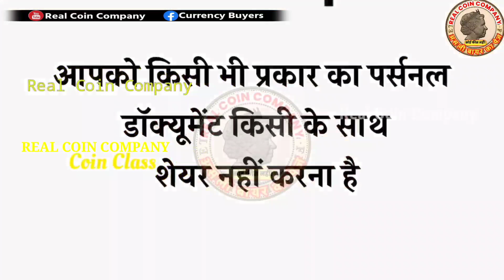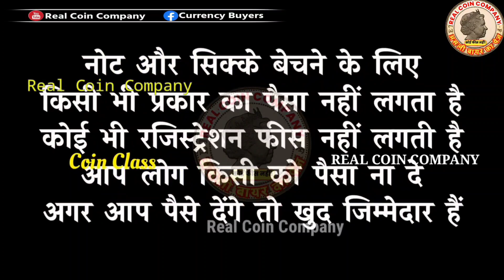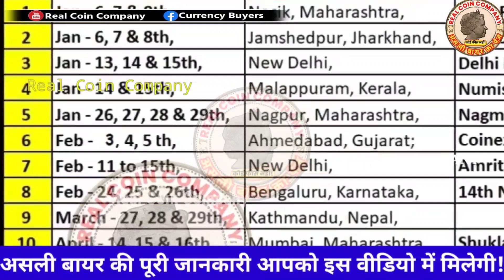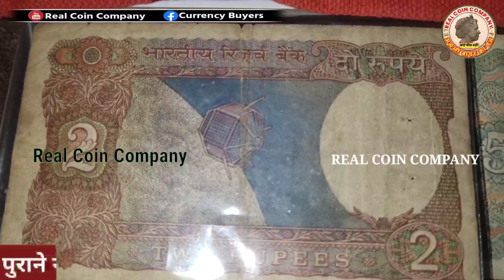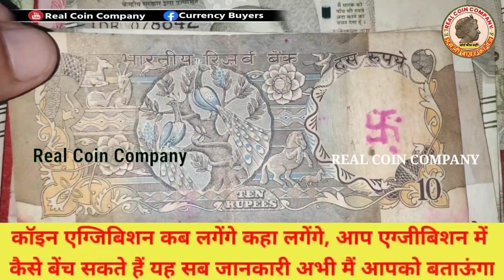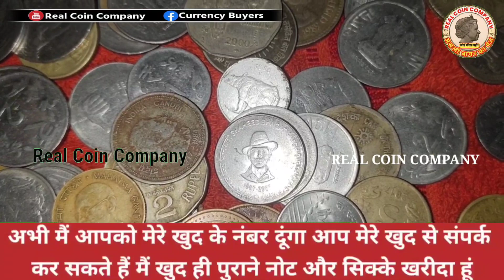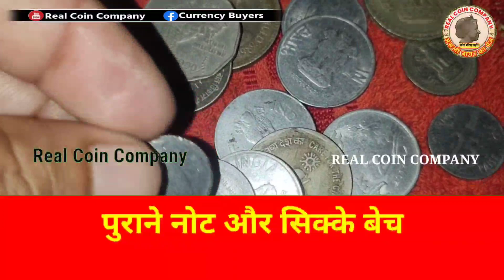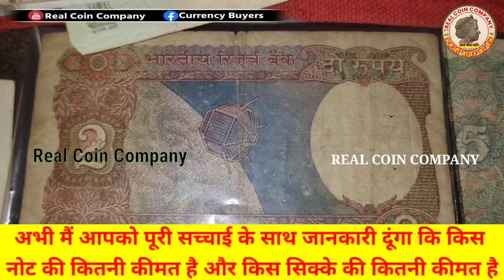sell old coins and rare note direct to real old currency buyers in currency exhibition 2023📲फोन करो!